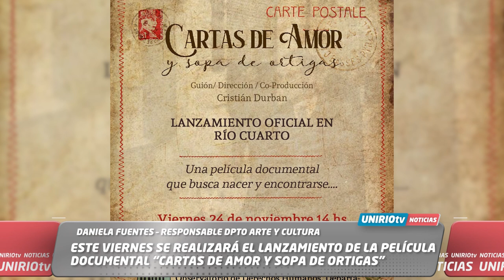ESTE VIERNES SE REALIZARÁ EL LANZAMIENTO DEL DOCUMENTAL “CARTAS DE AMOR Y SOPA DE ORTIGAS”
DANIELA FUENTES – RESPONSABLE DPTO ARTE Y CULTURA
UniRio TV
Universidad Nacional de Río Cuarto
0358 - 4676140